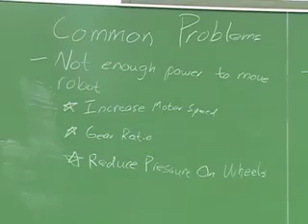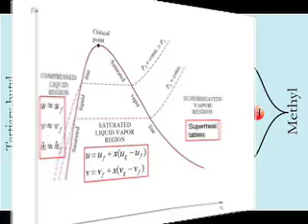Secret Life of Engineers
Jessica Kamish reports for The Source about the life of engineering students at The George Washington University. Produced by Joshua Lederman.